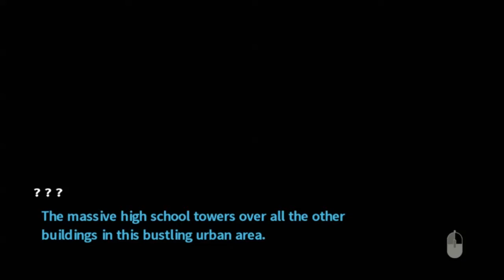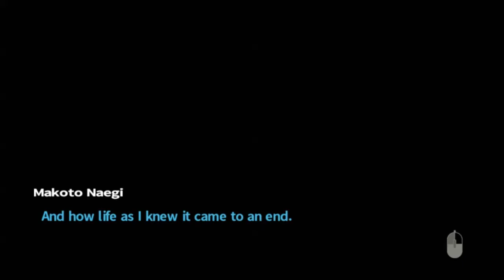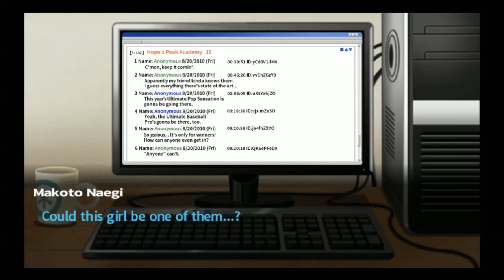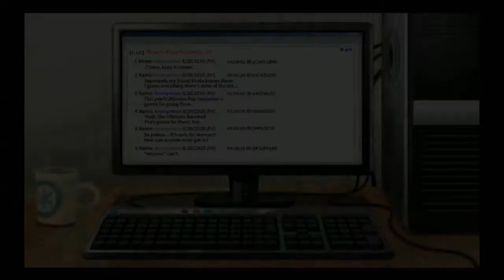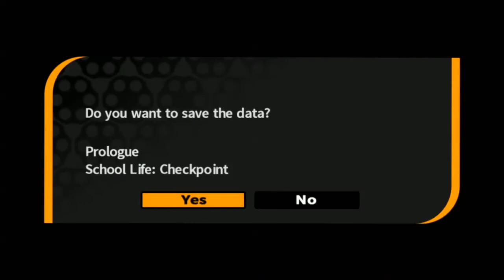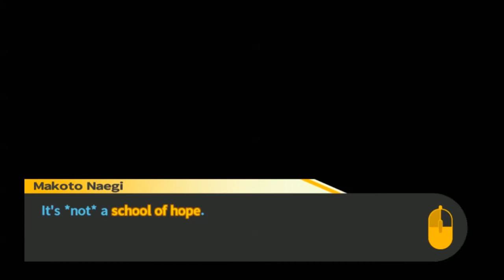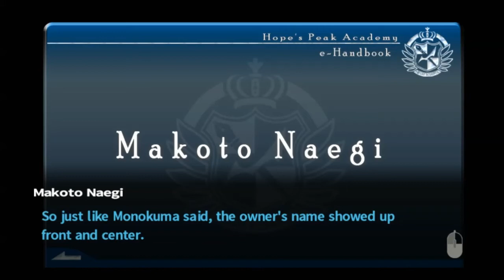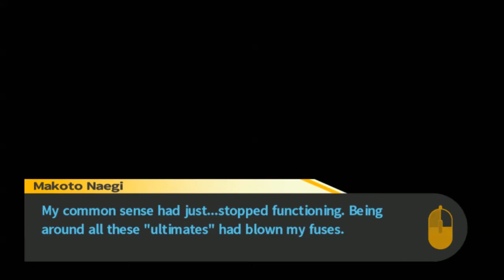Danganronpa: Trigger Happy Havoc - Longplay 01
Do you like this video? Then watch this! "INDIE HOUR - Mainlining"